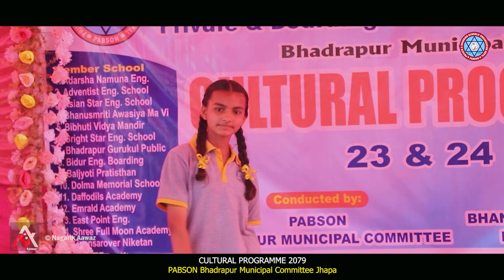Junior Singing Competition || PABSON Bhadrapur Municipal Committee Jhapa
PABSON Bhadrapur Municipal Committee Jhapa Junior Singing Competition